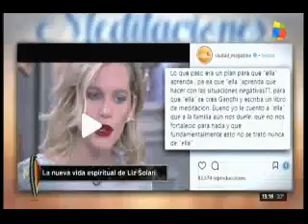La familia de Leo Verhagen destrozó a Liz Solari